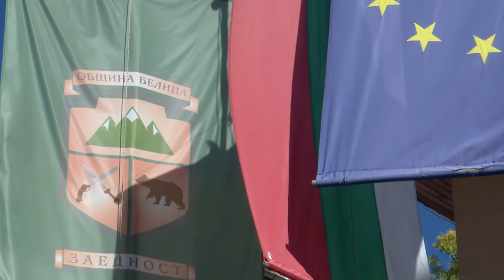TV BG Маршрути - Община Белица (2019) (AED) (55)